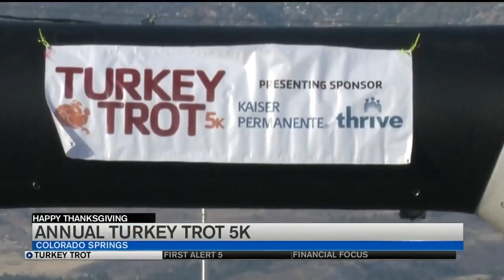Great day for Turkey Trot 2018 in Colorado Springs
It is another record breaking year for the Turkey Trot 5K in Colorado Springs.